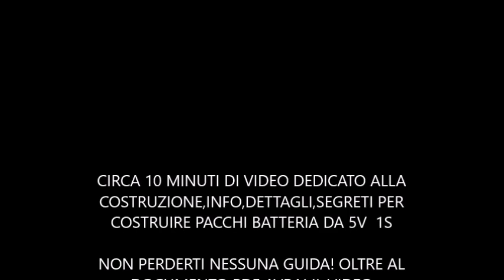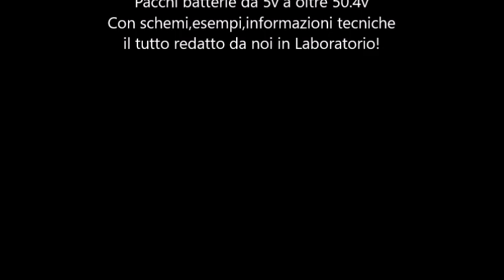Come fare pacco batterie da 1s a 12s litio 18650 GUIDA PDF e VIDEO